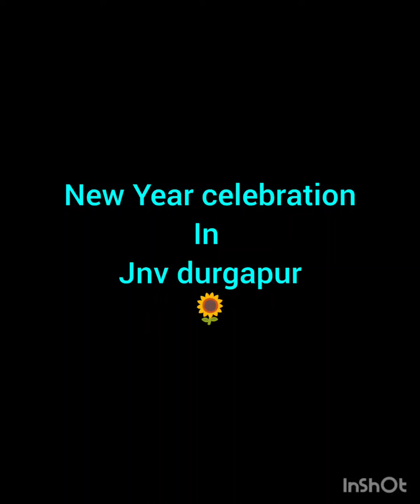New year's day in jnv durgapur